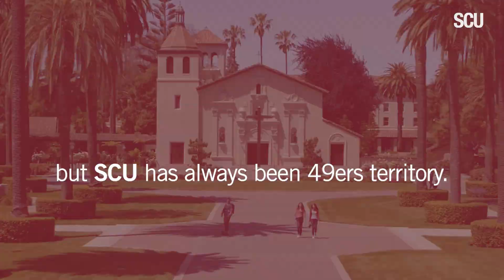Bay Area Connection: Why the San Francisco 49ers are Santa Clara University’s hometown team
Did you know that the San Francisco 49ers were founded by a Santa Clara grad? Can you name which Broncos have multiple Super Bowl rings? If you’re a football fan prepping for Super Bowl Sunday, you’ll want to know all the historical connections between the Jesuit university of Silicon Valley and one of the NFL’s most successful franchises.